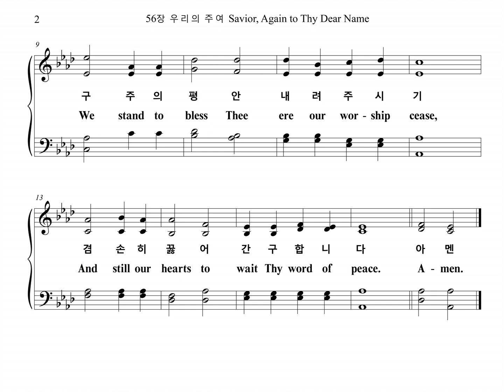56장 우리의 주여 Savior, Again to Thy Dear Name (Alto Part)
찬송가 56장 "우리의 주여" 알토파트를 올립니다.
The Alto Part of the Hymn, "ELLERS", is uploaded.

ELLERS

1. 우리의 주여 폐회하기 전
또 한 번 주께 찬송하오며
구주의 평안 내려주시기
겸손히 꿇어 간구합니다

2. 구주의 이름 찬양하고서
돌아갈 때에 안위하시고
우리와 종일 함께 계셔서
범죄치 않게 도와주소서

3. 고요한 밤에 주의 자녀들
흑암 중에도 지켜 주소서
주께는 밤과 낮이 없으니
영원한 평안 내려주소서

4. 살 동안 항상 평안 주시고
근심할 때에 위로하시고
세상의 수고 지나간 후에
영원한 안식 얻게 하소서
아멘

1. Sav-ior, a-gain to Thy dear name we raise
With on ac-cord our part-ing hymn of praise.
We stand to bless Thee ere our wor-ship cease,
And still our hearts to wait Thy word of peace.

2. Grant us Thy peace up-on our home-ward way
With Thee be-gan, with Thee shall end the day.
Guard Thou the lips from sin, the hearts from shame,
That in this house have called up-on Thy name.

3. Grant us Thy peace, Lord, through the com-ing night
Turn thou for us its dark-ness in-to light.
From harm and dan-ger keep Thy chil-dren free,
For dark and light are both a-like to Thee.

4. Grant us Thy peace through-out our earth-ly life,
Our balm in sor-row and our stay in strife.
Then, when Thy voice shall bid our con-flict cease,
Call us, O Lord, to Thine e-ter-nal peace.
A-men.